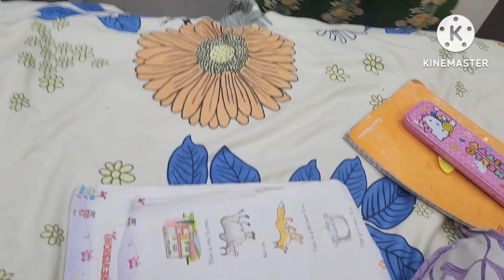family vlogs Nhay khai kaddu bhat